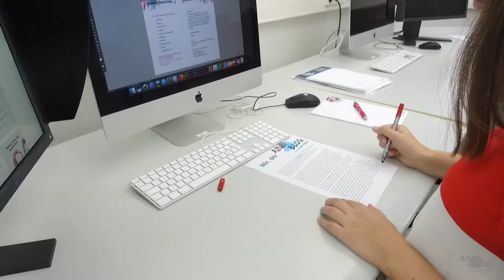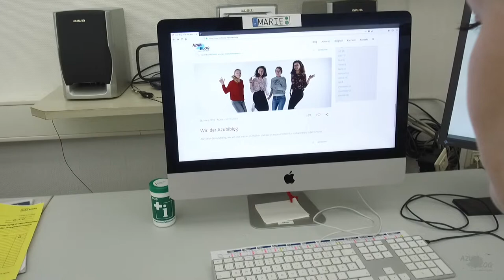Azubiblog Film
So wird ein Azubi-Blog Beitrag erstellt.